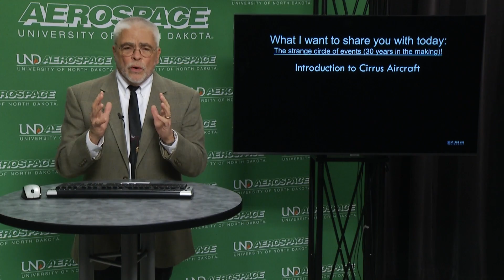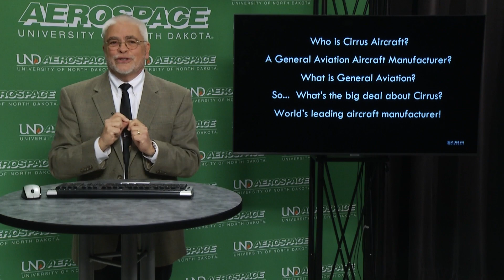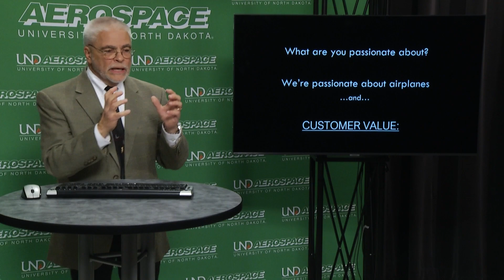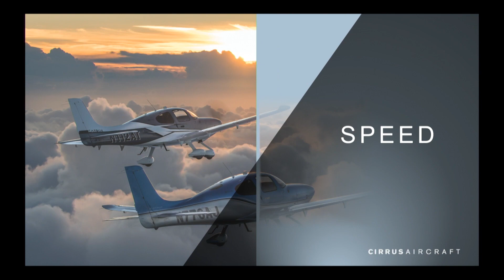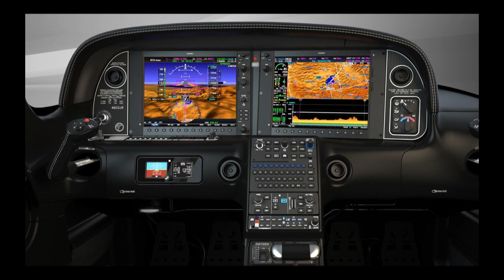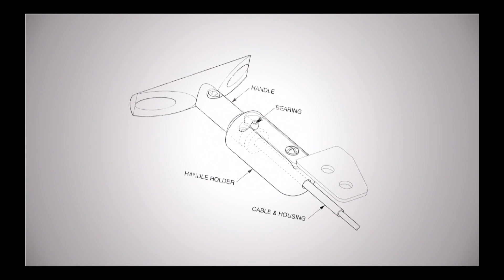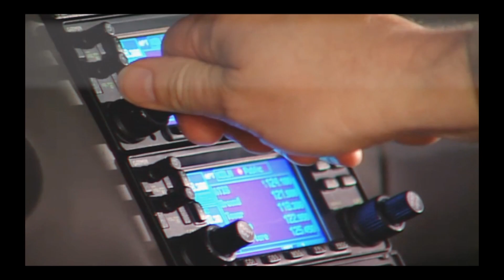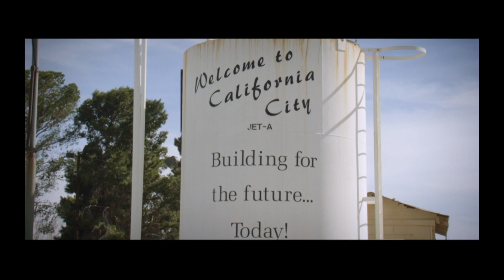UND Aerospace Cirrus Takeover Day 2021 Career Speaker Series Bill King